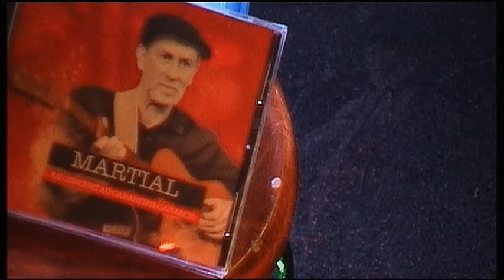12 Pour mon arrière grand père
Captation de l'émission en direct consacrée à Martial ROBILLARD diffusée dimanche 16 novembre 2014 depuis le plateau de